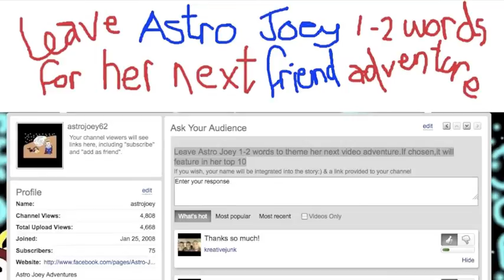creative junk "friends adventure series Thank you thank you.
As part of Astro Joey's "Friends adventure series, my friends Creative Junk left me three words for an Astro Joey adventure. They were "Thanks so much". The video is inspired by Creative Junks "Glee Project" Video found on their site.
Don't forget to leave your three words and Astro Joey will take you on an adventure and  highlight you as a friend of the month and make a movie for you. Thanks for playing creative Junk:)